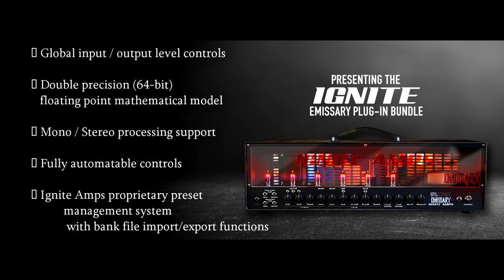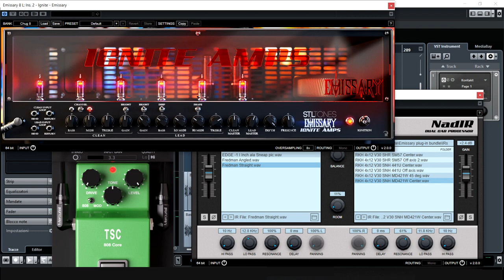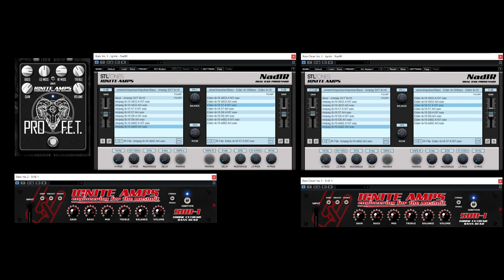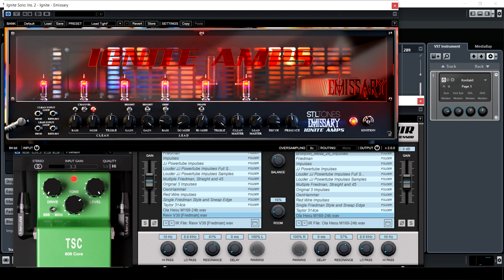Ignite Amps Emissary 2.0 / NadIR 2.0 = 8 strings Chugfest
Here I am testing the new IgniteAmps Emissary 2.0 and NadIR 2.0 powered by STL Tones with my fearless Ibanez Prestige RG852-GFB, a garanteed
After the song you are going to listen to the steams with both guitars, solo and bass. Drums made with Get Good Drums with Modern & Massive set!
For bass sound I also used Ignite Amps SHB and ProFet pedal for the gain sound.